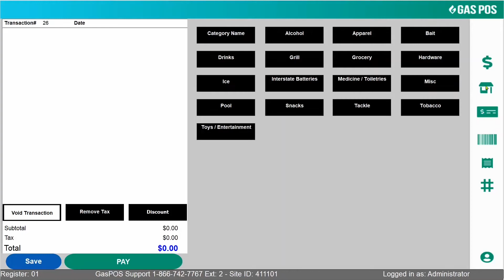Line Item Tax Overrides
A short video that will show you how to remove tax from individual items in a transaction without removing tax from the entire transaction. or call .